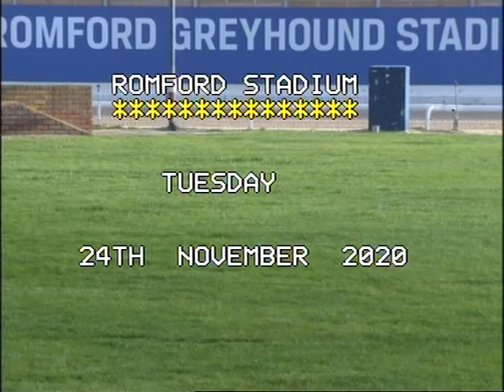Trials at Romford Greyhound Stadium 24.11.2020